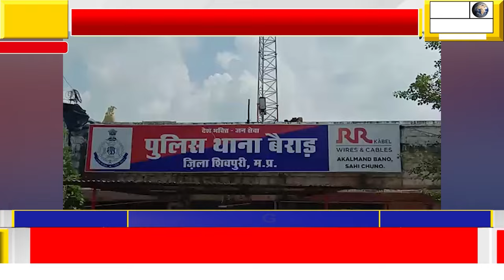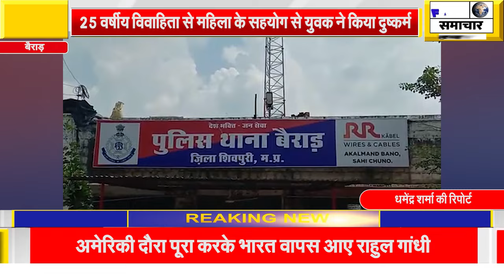25 वर्षीय विवाहिता से महिला के सहयोग से युवक ने किया दुष्कर्म, मामला दर्ज